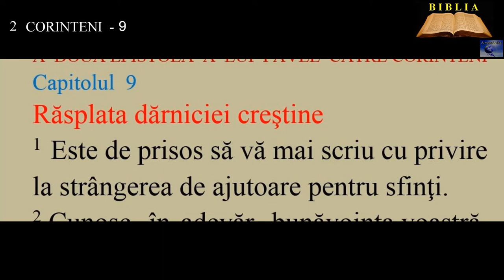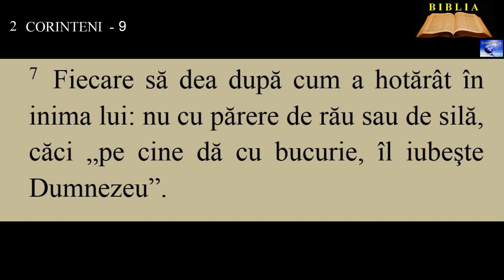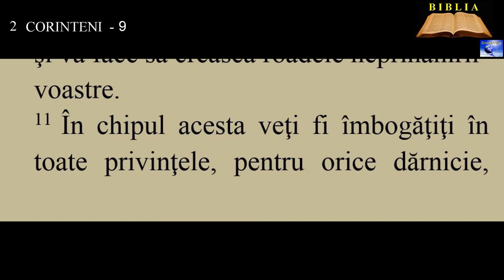2 CORINTENI 9 - Răsplata dărniciei creştine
00:00:00  Răsplata dărniciei creştine